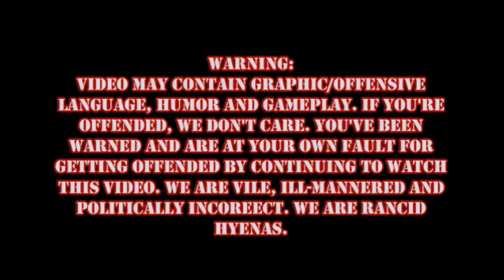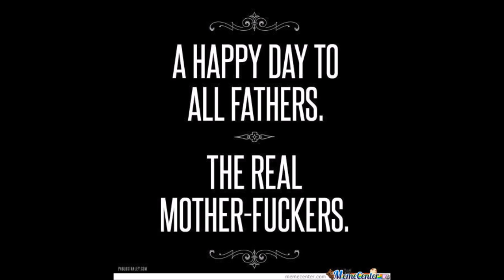RE: Revelations 2 Episode 1: HAPPY FATHER'S DAY!!!